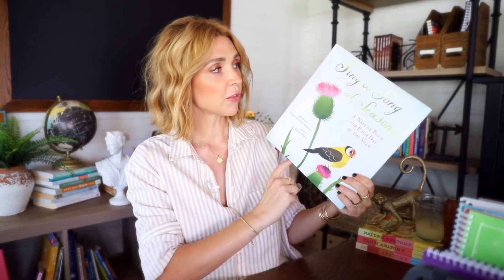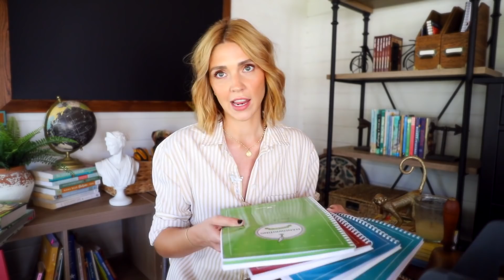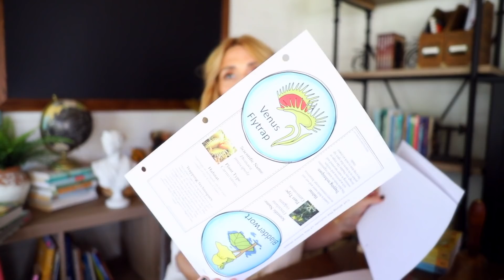What is a Morning Basket + What is in Ours?!?! Homeschool Curriculum 2021-2022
Get some coffee and let's chat about Morning Baskets!
🎉 Enrollment is OPEN for my Online Homeschool Course

📚 Are you a homeschool mom or soon to be one? I've got something VERY exciting coming soon.. get on the waitlist

All About Me Unit:
Apples Unit:
Carnivorous Plants Study:

📚 My Book Is out in Paperback!